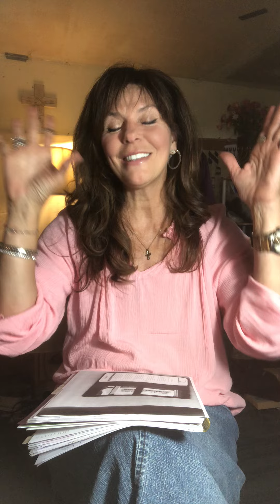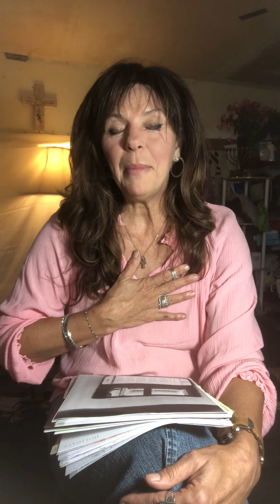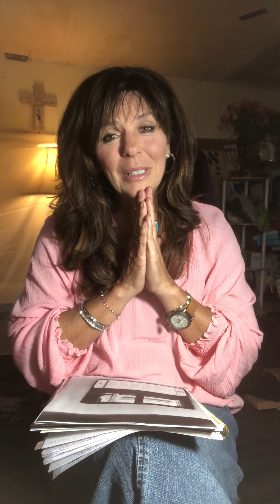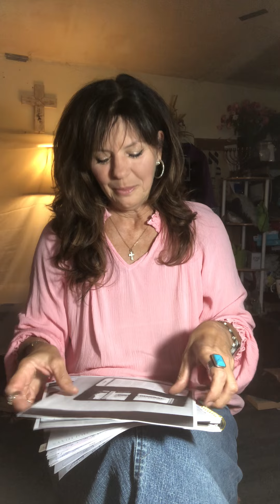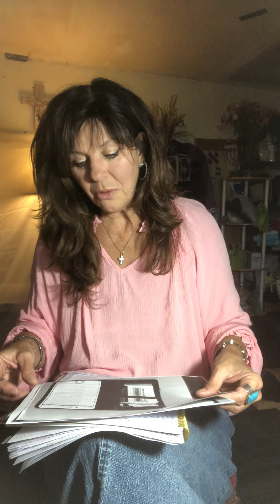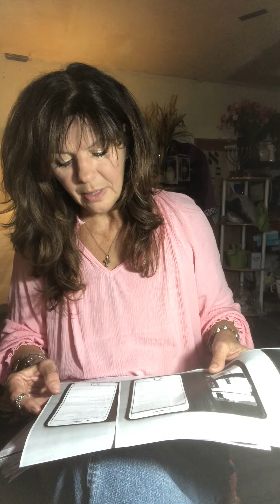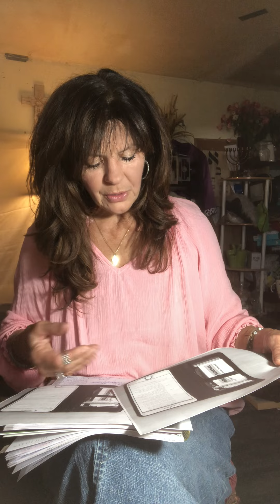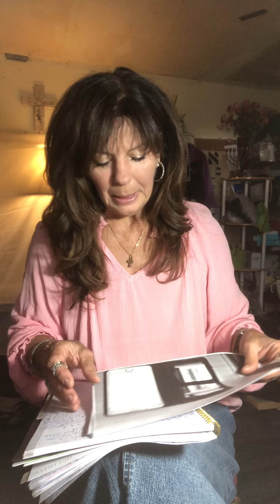Should I celebrate Halloween?